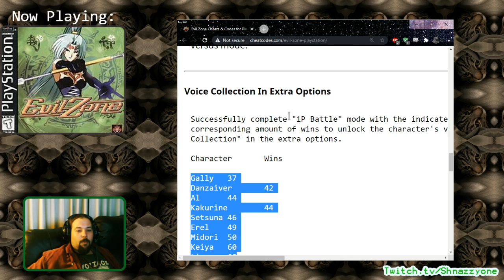Victory at last! The final unlock of everything in Evil Zone (PSX) From 1999!!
Let's play through the entirety of Evil Zone. Episode 10 3/3: Sweet Sweet Sweet Victory! The final unlock and the premier of what the Heck congratulations mode is.